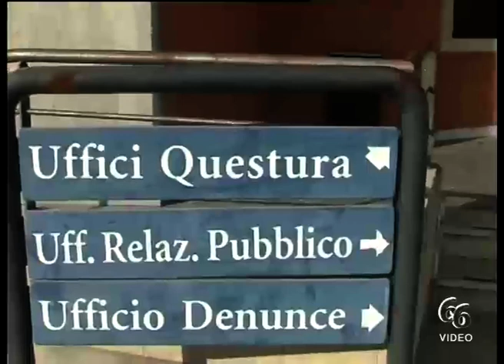Siracusa Poliziotti Controlli ai domiciliati due denunciati di 21 e 26 anni